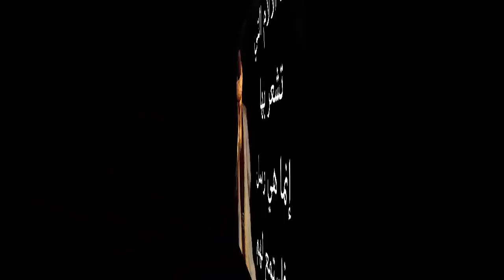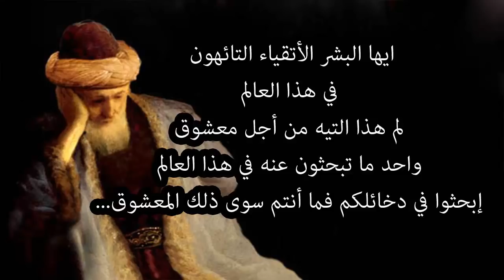جلال الدين الرومي | أجمل الاقوال والوصايا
اقوال جلال الدين الرومي بقيت محفورة على مر الزمن ..وصايا جلال الدين يتناقلها الملايين
في هذا الفيديو جمعنا لكم اجملها ..مشاهدة ممتعة